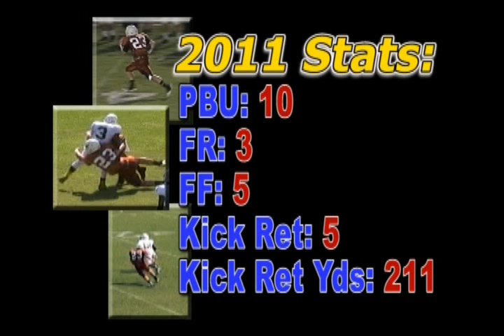Riley Nicholson #23 2011 Varsity Highlight Film